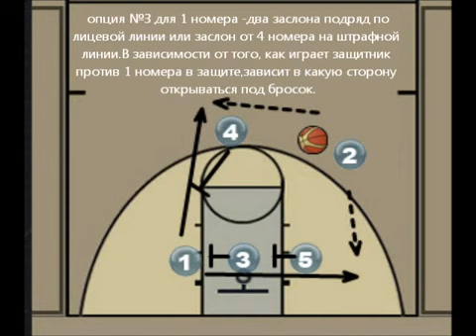Комбинация против личной защиты №1